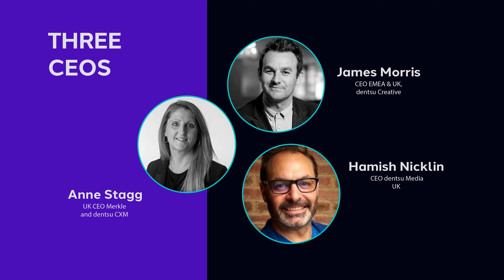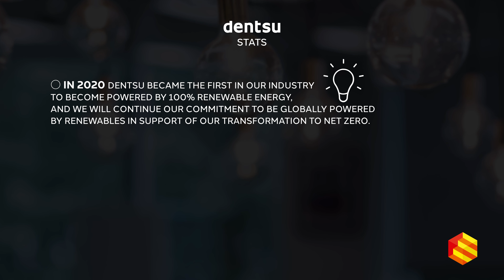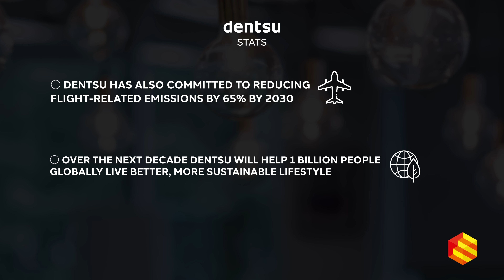The Code Presents: Episode 1 - Force for Good (part 1 of 2)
🌟 Social Impact is thrilled to announce the launch of *The Code Presents*, a monthly interview series that tells the dentsu story through a Gen-Z lens, starting on Monday, October 25, 2021!

**Episode 1: "We Are a Force for Good"** features insights from James Morris (CEO Creative Service Line & Chair of the DEI Council), Tyler Christian (Content Creation Executive at TheStoryLab), and Leon Ferguson (LGBTQ+ advocate and sustainability activist). This episode explores the concepts of a sustainable world, the positive use of digital, and the creation of a fair and open society.

Our panellists discuss what sustainability means to them, the pandemic's impact on consumer behavior, and how creativity can inspire action against the climate crisis. They also touch on representation in the climate movement and how to enhance inclusivity and diversity. Plus, discover how dentsu is empowering a new generation of digital citizens and climate activists through The Code.

👉 Sign up for The Code today for on-demand mentoring, digital skills learning, and to harness your creativity for positive change: [Join The Code]

🌍 **Coming soon:** Episode 2, "Human Centricity," will feature Anne Stagg (CEO - CXM, and UK CEO, Merkle), Vanessa Sam (Motivational Speaker and Content Creator), and Chiana (finalist of The Code Rise Up Challenge 2020), diving into how dentsu achieves human understanding and anticipates trends.

**Episode 3: "Radical Collaboration"** will focus on commitments and actions from COP26, featuring Hamish Nicklin (CEO– Media & Performance), Annabel Coombs (Client Creation Executive at TheStoryLab), and Samia Dumbuya (Community Leader and Climate Justice Activist).